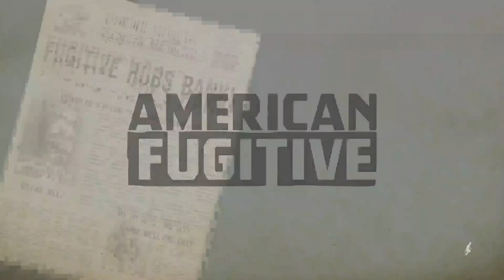★American Fugitive - Part 9★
In this, quite nicely made I must add, Grand Theft Auto clone, we play as Will Riley. Our protagonist has been falsely convicted for the murder of his father. Seeking vengeance and answers, we escape from prison, making our way to a fictional Southern town in the 1980s, now being the titular fugitive. There’s no clean method of getting to the bottom of this conspiracy, so doing various jobs for underworld crime bosses is the way to go. Apart from the main story, the game has plenty of side activities, but I won’t be focusing on them… Mostly because there are some odd things, gameplay-wise, that cause me to be irritated :P Still, if you think about getting this on sale then I’d say go for it. As always, sit back, relax and enjoy!

American Fugitive is an action-adventure video game developed by Fallen Tree Games and published by Curve Games. The game was released for the PC and PlayStation 4 on May 21; the Switch on May 23; and the Xbox One on May 24, 2019.